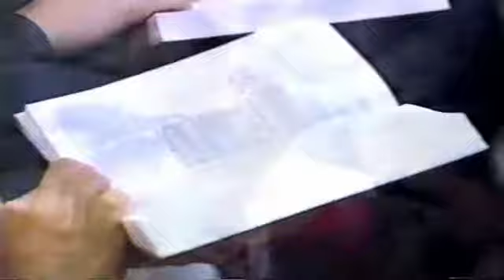Testemunho forte! Costinha filho.. Alexandre